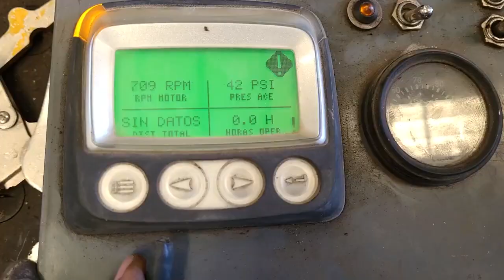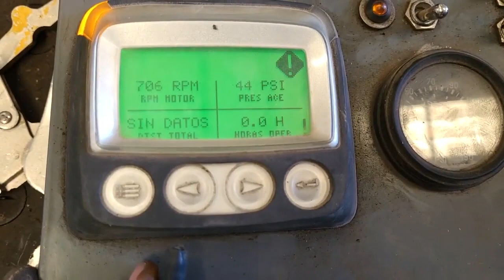CATERPILLAR C12 For Sale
A DIESEL, DE 339HP, CON TURBO, ARREGLO NUMERO 198-3697, MOTOR AUTOMOTRIZ